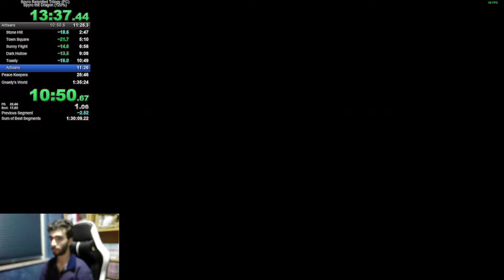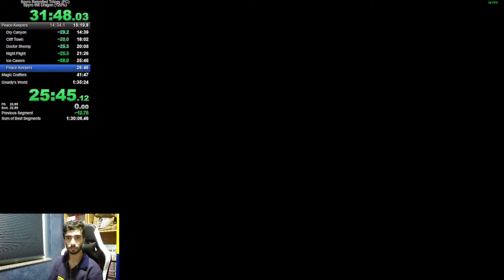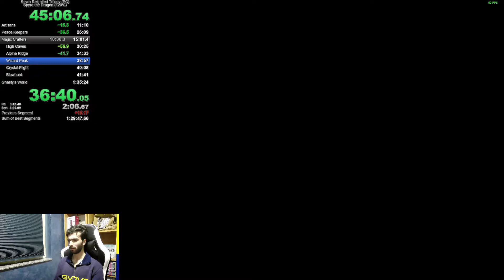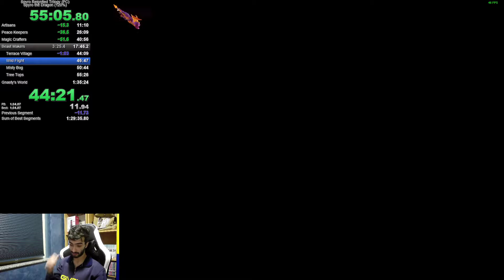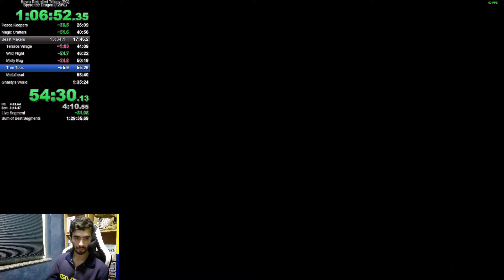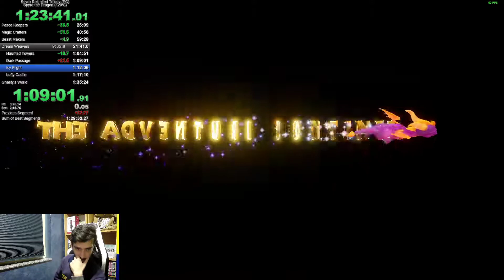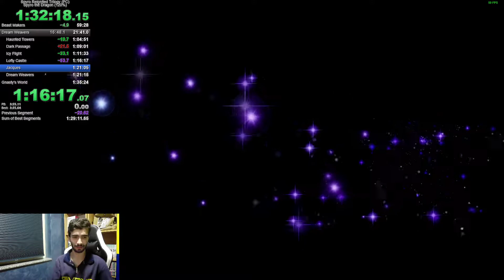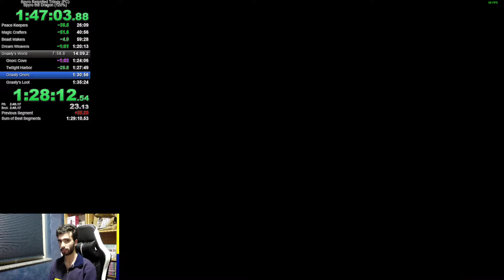Spyro 1 RT - 120% - 1:34:16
Time to take 120 more seriously.
Time with loads: 1:53:34.
In-game time: 1:21:08.